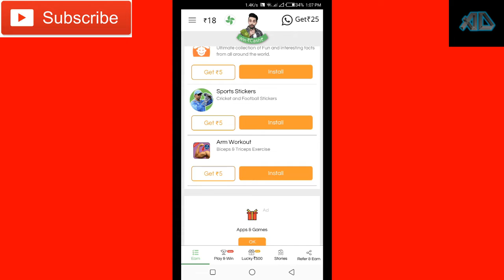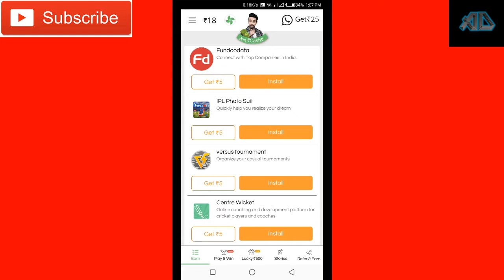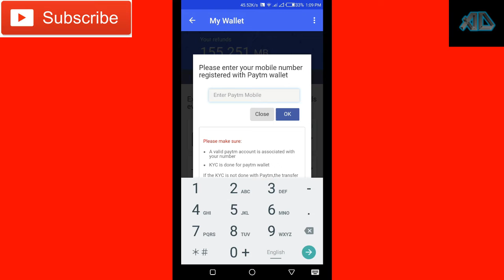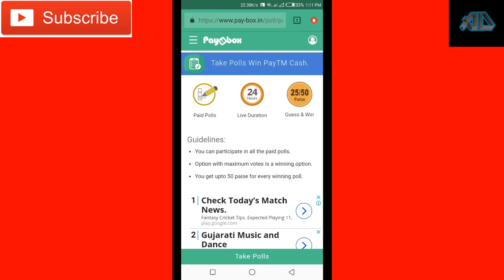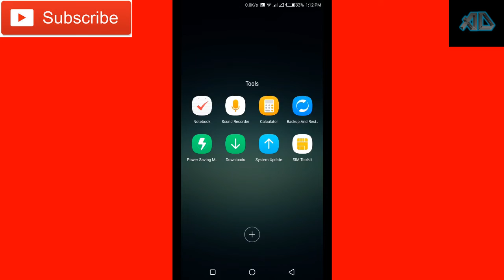50 Subscribers Special | How To Earn Free Paytm Cash | 105/ Month| 100% Working Ways with Proof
50 Subscriber Special | How To Earn Free Paytm Cash | 105/ Month| 100% Working Ways with Proof
First i would like to thank all the subscriber and i have shown you in the video how to get free paytm cash.

TAGS -
How to earn free paytm cash,
how to rarn paytm cash,
how to,
paytm cash,
How to earn 1000 in paytm,
10000 free paytm cash,
free paytm cash,
free money,
how to earn free money on paytm,
paytm 2019,
paytm loot ,
100 rupees per day in paytm,
free mai paytm cash kaise kamaye,
100 % working methods,
with proof 100 %,
pubg,
how to get royal pass in pubg,
PUBG,
Adarsh Dixit,